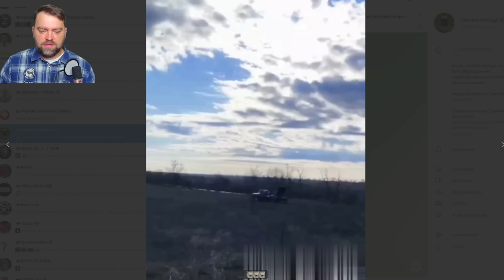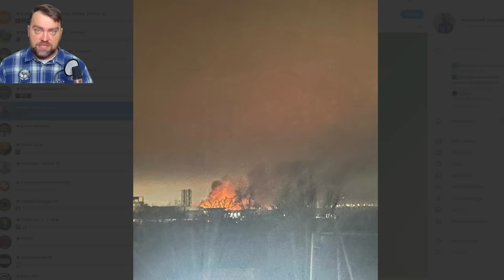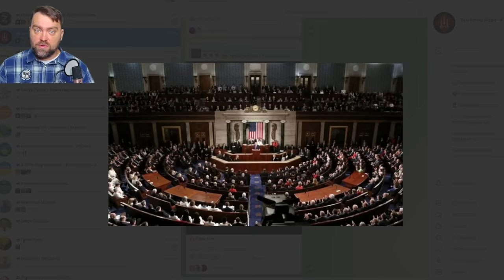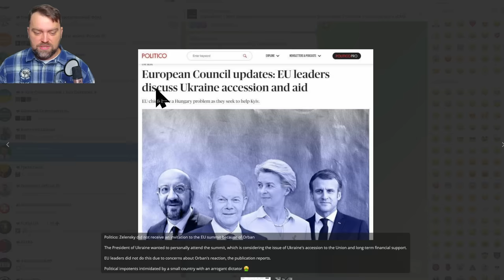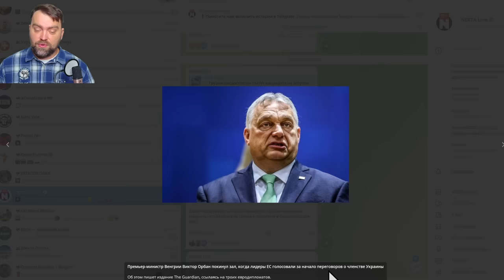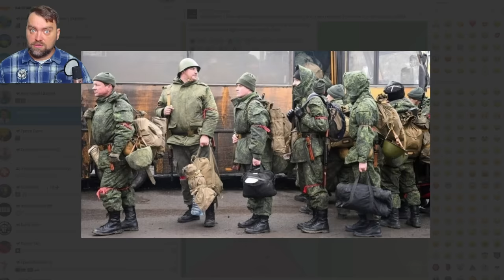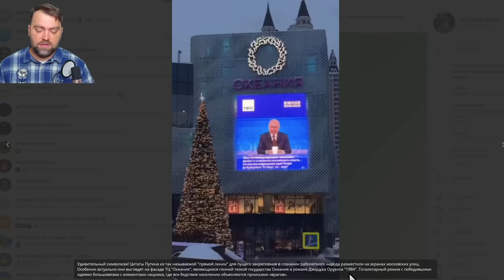Update from Ukraine | Crazy Stupid Ruzzian Attack attempt | They never learn | They will Lose